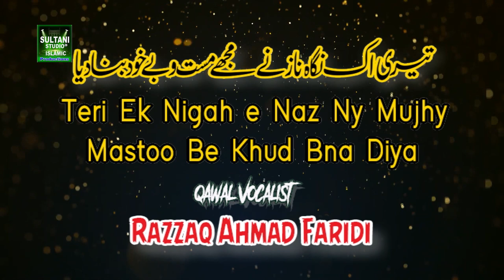Teri Ik Nigah E Naaz Nay || Razzaq Ahmad Fridi Qwal || Kalam 2022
titlewinner : Teri Ik Nigah E Naaz Nay
ARTIST: Razzaq Ahmad Fridi Qwal
# Audio & Video:  Smile Media Faisalabad
Video Director: Haji Jameel Hussain

International Codes

Du UAE
10937278

Vodafone Qatar
10937278

Viva Bahrain
10937278

10937278

Oreedo Oman
10937278

Oman tel
10937278